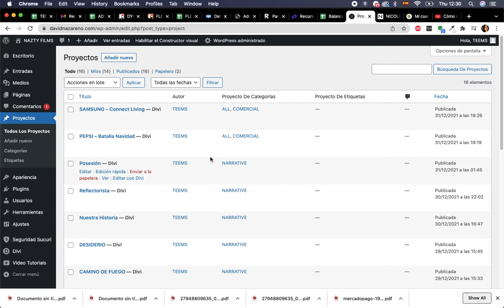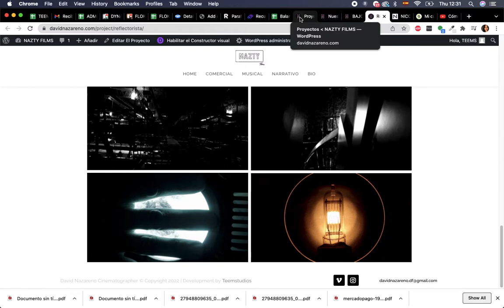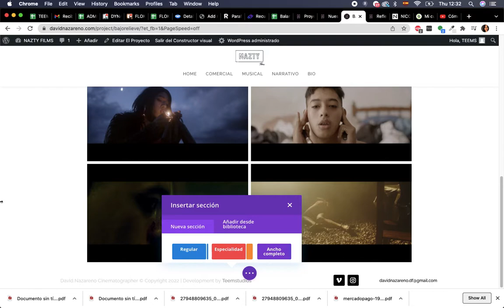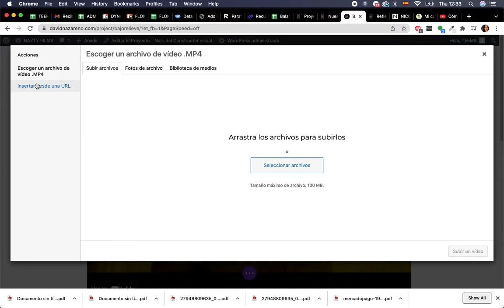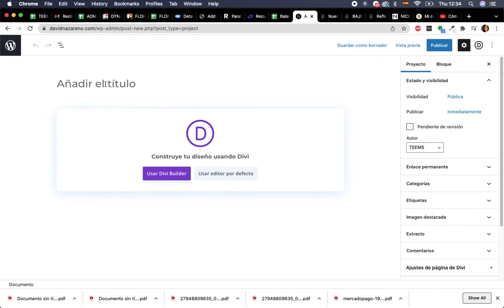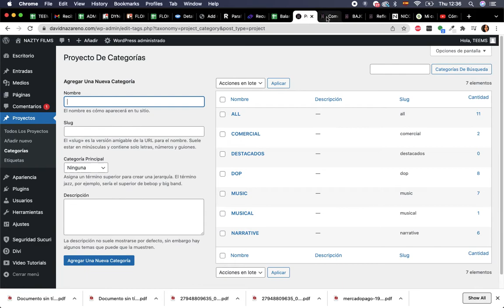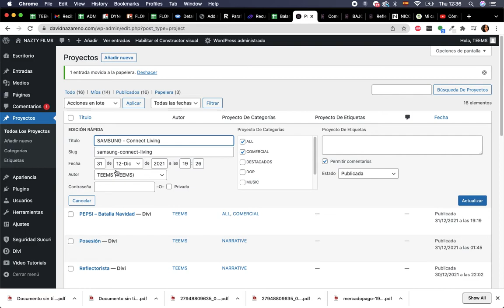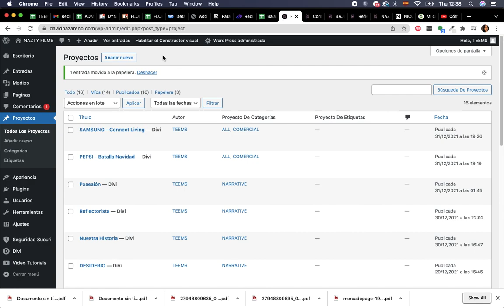Cómo Editar y Crear proyectos en Portfolio con Wordpress y DIVI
teems.agency
Discover all our services
Agency 360
Marketing, Web, Social Media Pack, Vídeo, Photography, SEO, SEM and More